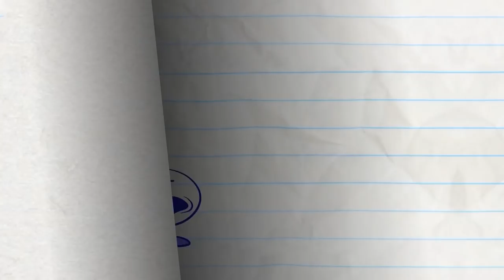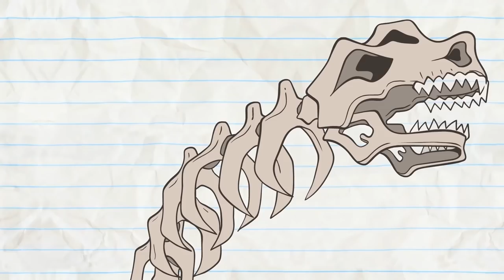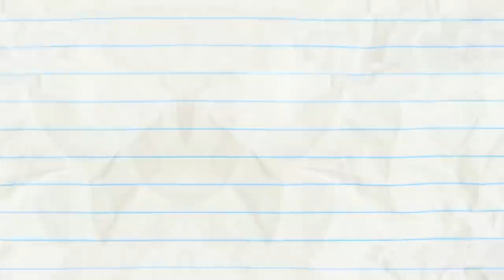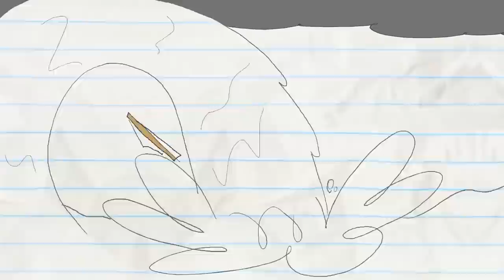Pencilmate Relearns His Best Memories! | Animated Cartoons | Animated Short Films | Pencilmation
0:00 - I THINK, THEREFORE I AMNESIA

3:19 - BATTERY WILL GET YOU EVERYWHERE

7:08 - SIGNAL & VOID

8:25 - FIGHT FLUB

12:39 - NIB AND TUCK

14:33 - SIGHT FOR DINOSAUR EYES

16:41 - A DATE WORSE THAN DEATH

19:12 - A KNIGHT TO REMEMBER

22:10 - HAVING A BLAST

24:00 - THE LAMP CHAMP

25:18 - THE HOLE STORY

27:47 - PANIC! AT THE WINDOW

29:36 - COUCH SURFING

31:21 - ONE MAN’S TRASH IS ANOTHER MAN

32:40 - SCRAMBLED LEGGS